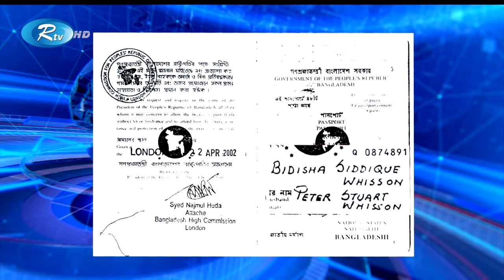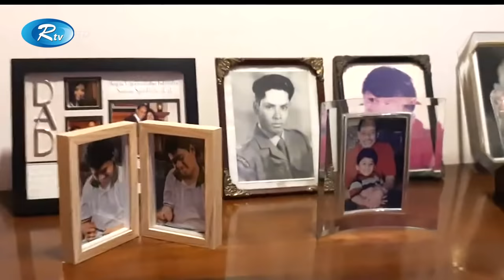ফাঁদে ফেলে সন্তানসহ এরশাদকে বিয়ে করতে বাধ্য করেছিলেন বিদিশা | Rtv News